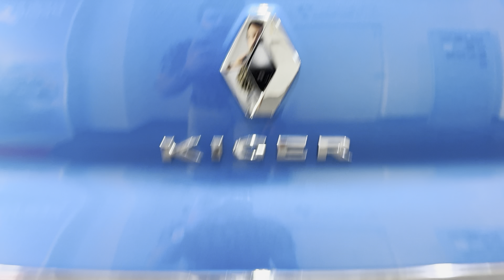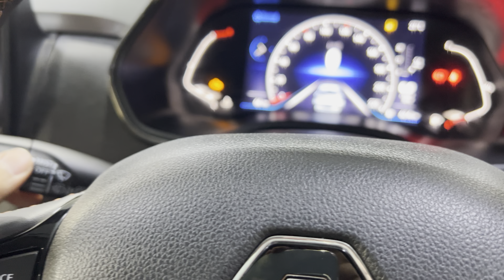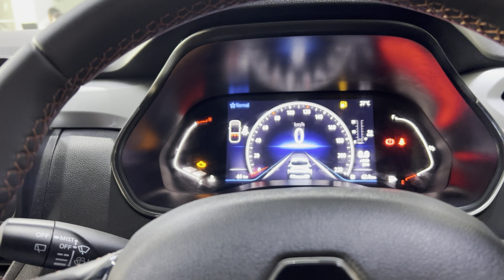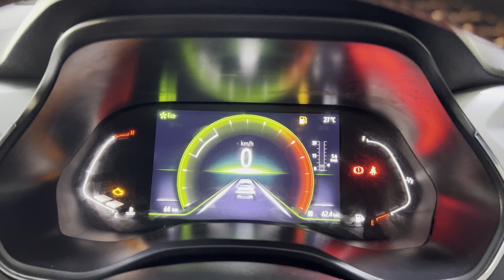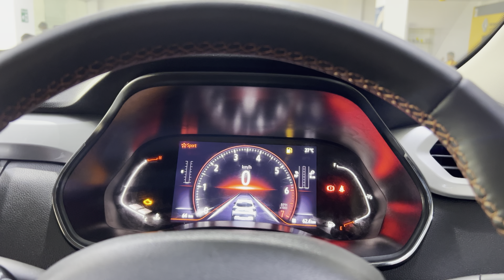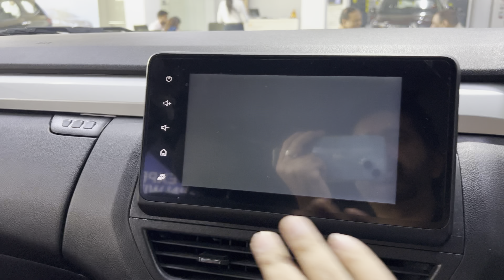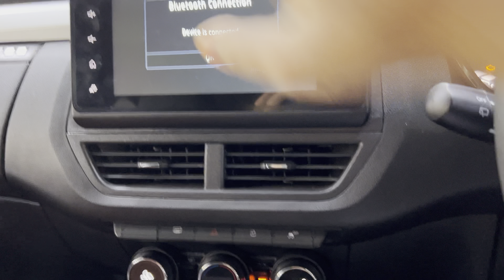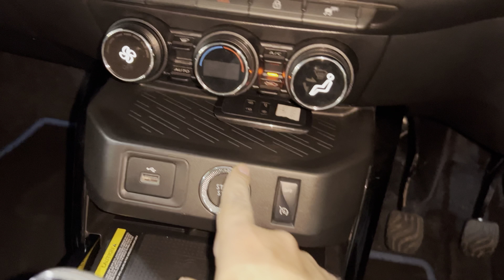Is Renault Kiger RXZ the Best Middle-Class SUV? Full Features & Review!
In this video, we take a deep dive into the Renault Kiger RXZ Top Model and explore whether it’s truly the best SUV for middle-class families in 2024. With its powerful engine, impressive mileage, and affordable pricing, the Kiger RXZ promises a lot. But does it deliver on all fronts? We’ll cover its key features, performance, fuel efficiency, and interior & exterior design, plus how it stacks up against competitors like the Tata Nexon, Hyundai Venue, and Maruti Suzuki Brezza.

This detailed review will help you decide if the Renault Kiger RXZ is worth your hard-earned money. From family comfort to safety features, we’ve got it all covered!

🚗 *Key Highlights:*
• Engine specs and performance
• Interior comfort and space
• Mileage and fuel efficiency
• Safety features
• Exterior design and road presence
• Price and value for money

Whether you’re looking for the perfect city SUV or a reliable road trip companion, find out if the Renault Kiger RXZ meets your needs!

📍*Keywords & Tags:*
Renault Kiger RXZ Top Model, best middle-class SUV, affordable SUV, SUV review 2024, Renault Kiger mileage, Renault Kiger RXZ features, top SUVs in India, Renault Kiger vs Tata Nexon, Renault Kiger interior, fuel-efficient SUV, family-friendly SUV, Renault Kiger price in India

renault kiger night and day edition
kiger facelift 2024
kiger
kiger base model 2024
kiger night and day limited edition
kiger night & day edition 2024
renault kiger 2024
renault kiger facelift 2025
kiger amt review
kiger renault
renault kiger day and night edition
tiger day and night edition
car reviews in hindi
kiger 2024
kiger day and night edition
kiger day night edition
kiger limited edition
kiger night and day edition
kiger review
kiger rxl 2024
kiger urban night edition
kiger vs punch
renault
renault 2025